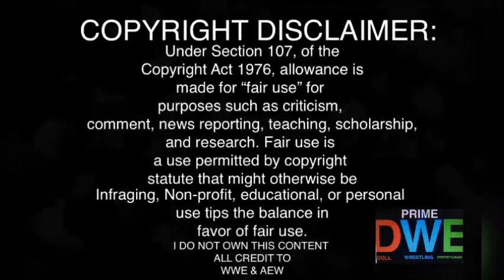Jinder Mahal Segment REACTION | Raw 7/12/21